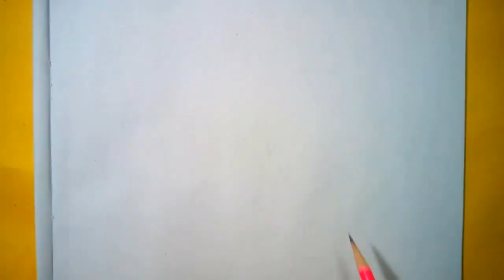Save India from Coronavirus Drawing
Hi ! I'm Amarduti biswas . Welcome to my Drawing Channel.

Stay At Home Fight Against Cononavirus